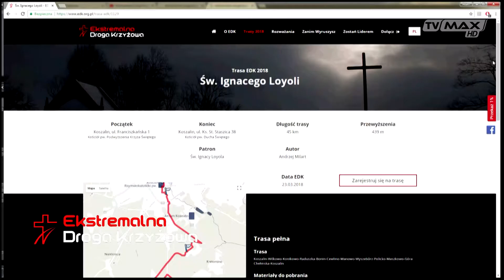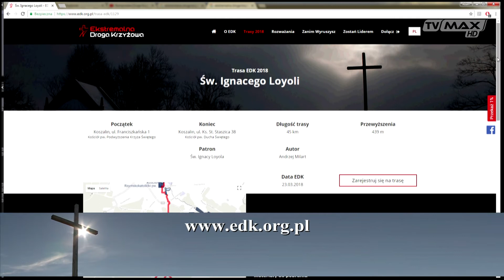Wierzę - odc. 217 - 2018.03.04 - Ekstremalna Droga Krzyżowa